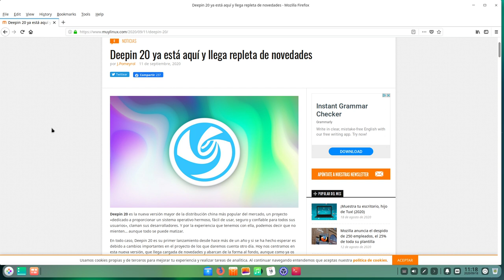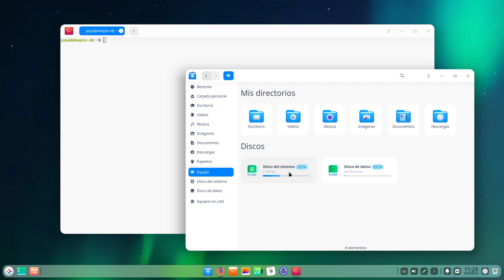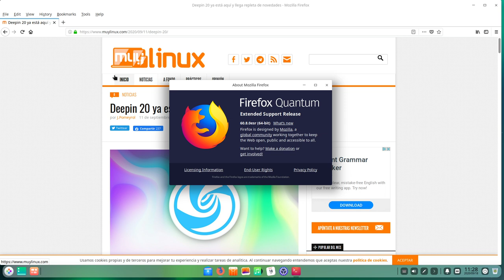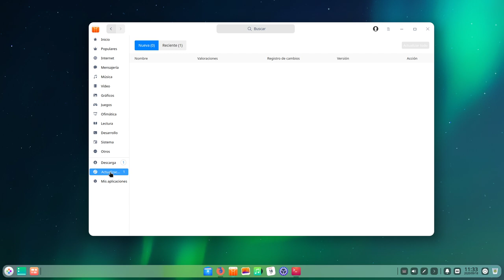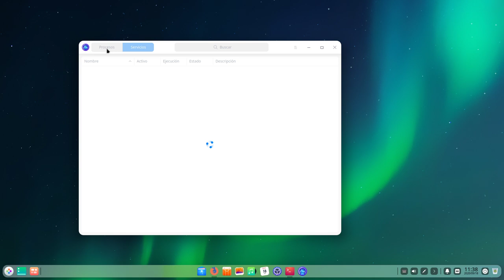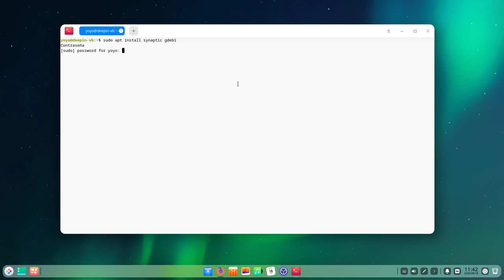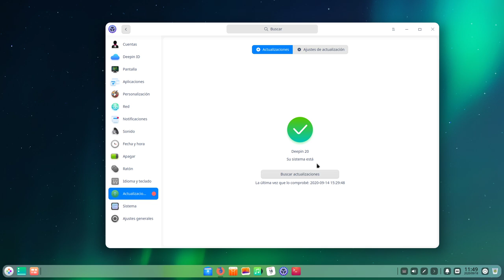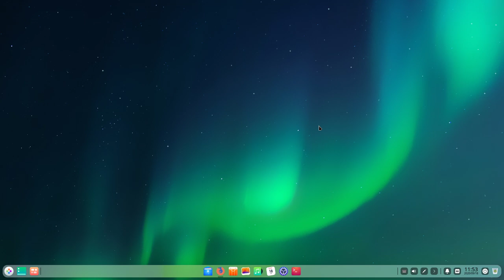Deepin 20 (revisión en español) La iPadOS de Linux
Hoy os traigo, aunque sea un poco tarde, la revisión de Deepin 20, que recientemente caba de salir como estable.

Interior de Debian estable, aspecto de iPadOS de Apple.